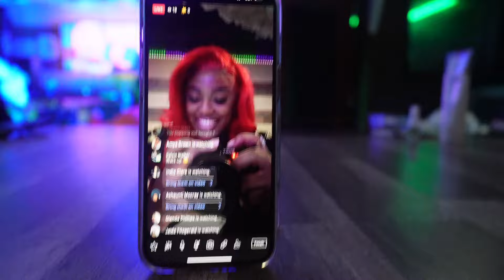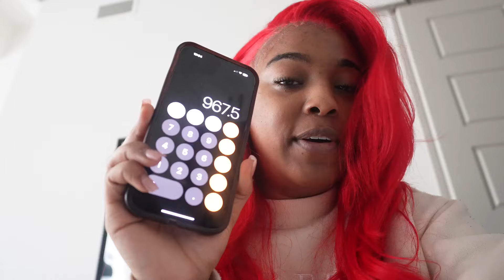I DECIDED TO JOIN ONLYFANS.....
Want to scale yourself as an entrepreneur? All digital guides are on sale for $10 each 😍😍

Learn my e-commerce, branding & hair industry techniques 💕

The Digital Crazed 2.0 Pack Is $50 &  Covers:
-Social media branding
-How to get quality brand deals
-Profit/Pricing
-Credit
-Investing
-Legalizing business
-How to find vendors
-How to start a business with no $$$ for inventory
-Editing content/strategic ways to go viral
- Free USA hair vendor & much more

$30 purchase = $4.5
$300 purchase = $45
Funds are instant !